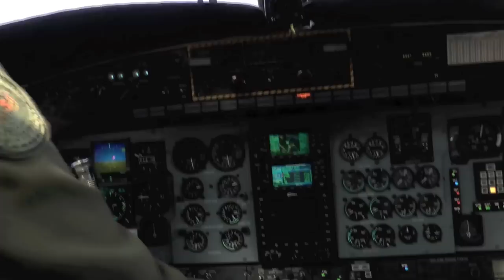De Havilland Canada CC-115 DHC-5 Buffalo Close-Up Takeoff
Here's a video of the impressive CC-115 de Havilland Canada DHC-5 Buffalo seen at the airport in Nelson, British Columbia, CZNL. It was great to see and even got a tour of the aircraft and cockpit while the engines were running! This video shows a quick view of the cockpit and the close-up taxi and takeoff.